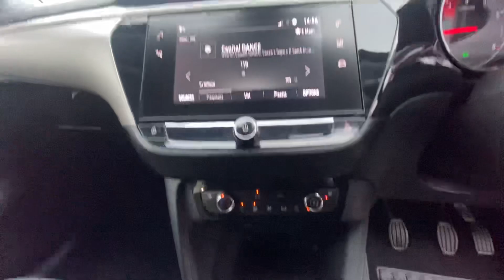DV21 JDK | Vauxhall Corsa SE Premium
Vehicle Details:

2021
Vauxhall Corsa
SE Premium
Petrol
1.2ltr
5 Door Hatchback
Manual
Grey
15,000 Miles

ONLY 1 REGISTERED KEEPER PLUS WE WILL CARRY OT A SERVICE INCLUDED IN THE PRICE . ANY BALANCE OF VAUXHALL WARRANTY. Metallic grey, air-conditioning, parking sensors, Alloy wheels, one owner, with 15,000 miles, Retail cars come with a minimum of 6 months MOT.  We can provide a full MOT as we have our own workshop and MOT station on site.    Call us to arrange a viewing on 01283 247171   Premier Car Supermarket do not charge admin fees for arranging your finance.